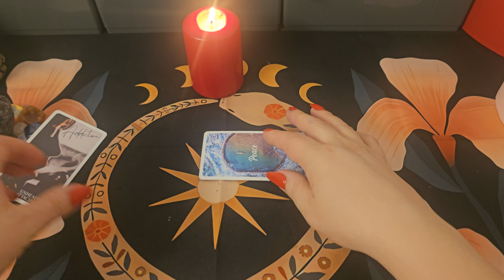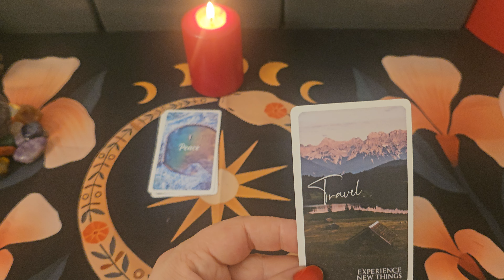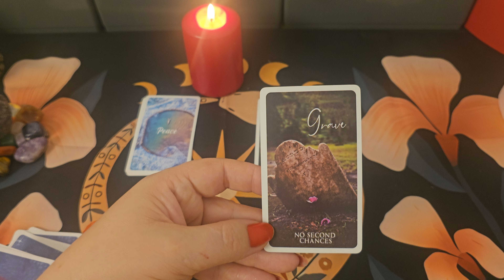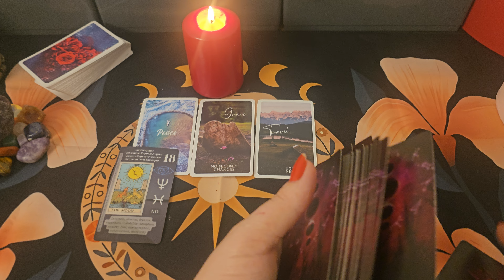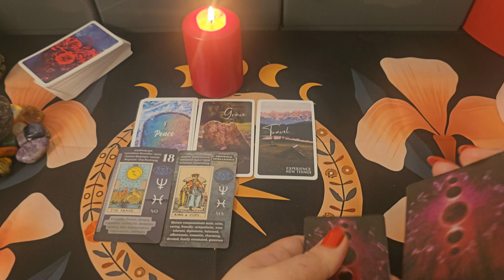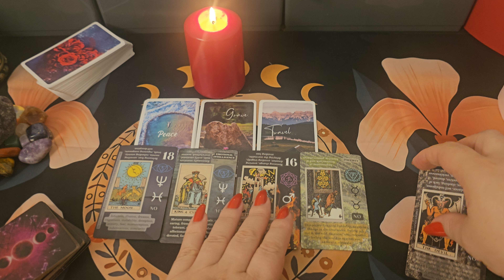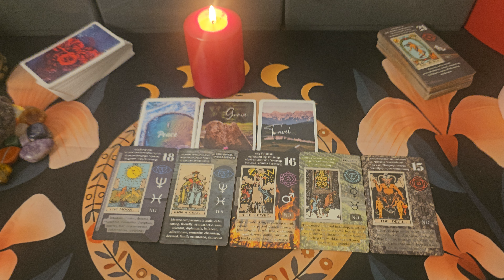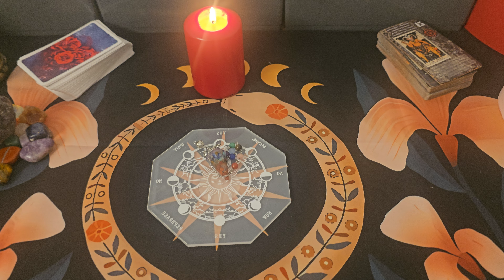💌💌💌 Va mai insista la tine? Ce fel de energie are acum?